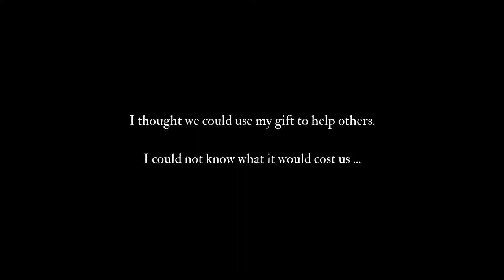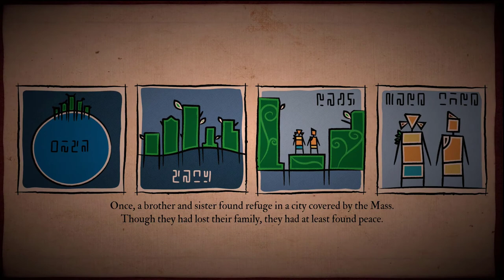Submerged Hidden Depths Walkthrough Gameplay INTRO